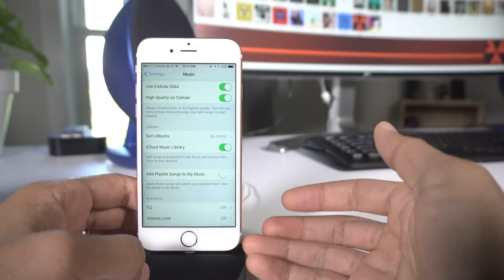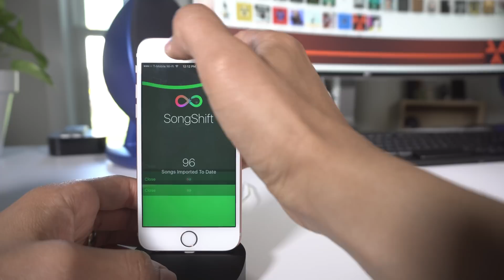SongShift: Move Spotify playlists to Apple Music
SongShift makes it easy to migrate Spotify playlists to Apple Music for iOS 9.3 users.